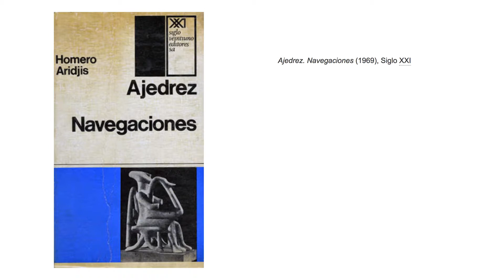Cómo se inició Homero Aridjis en la literatura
Vídeo. Homero Aridjis. Entrevista. Biblioteca de autor de Homero Aridjis. México. Biblioteca Americana. Biblioteca Virtual Miguel de Cervantes. Universidad de Alicante